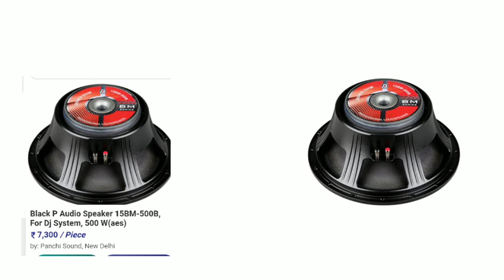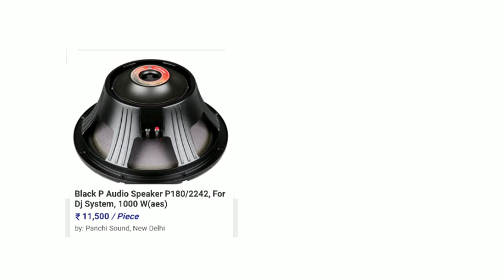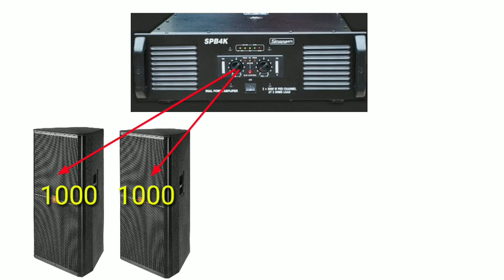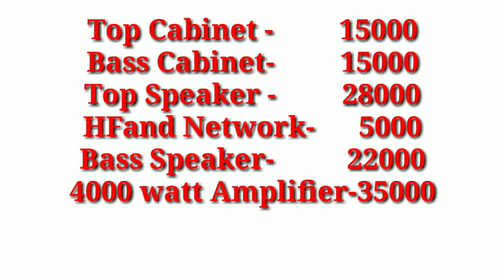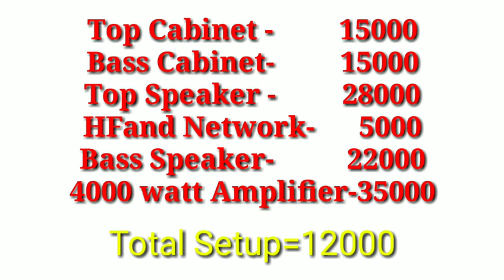Full DJ Setup 1000 Top and 2000 Bass Price